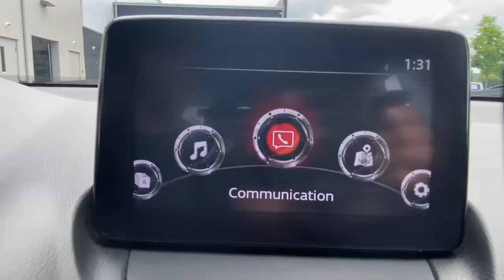2019 Mazda CX-3 Brookfield, Ridgefield, New Milford, New Fairfield, Danbury, CT M3338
Deep Crystal Blue Mica Used 2019 Mazda CX-3 available in Danbury, Connecticut at Colonial Mazda. Servicing the Brookfield, Ridgefield, New Milford, New Fairfield, CT area.

Colonial Mazda
100 Federal Rd,

Clean CARFAX./br/br/brAwards:/br  * 2019 KBB.com Brand Image Awards/br/br/br2019 Mazda CX-3 Sport